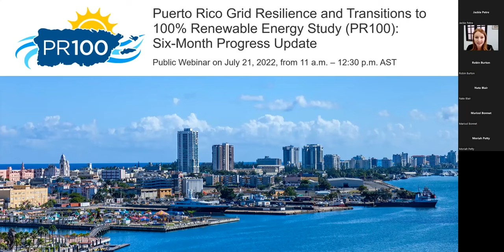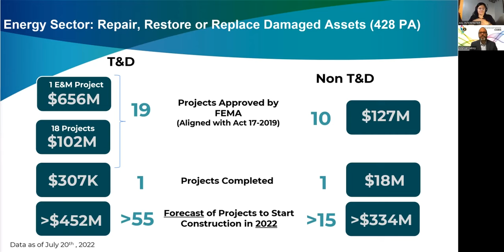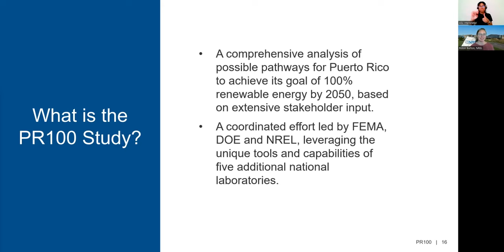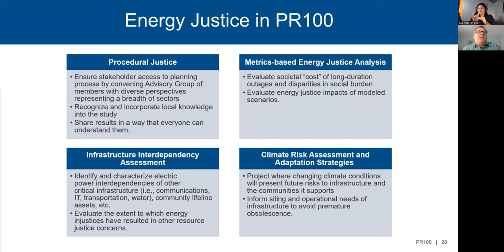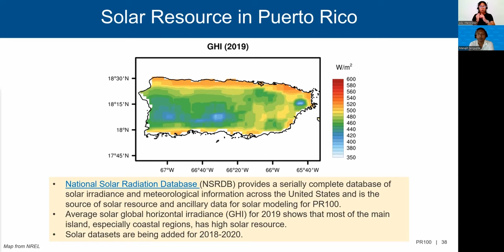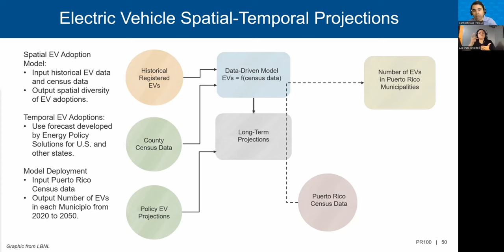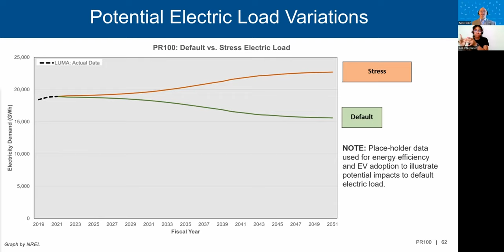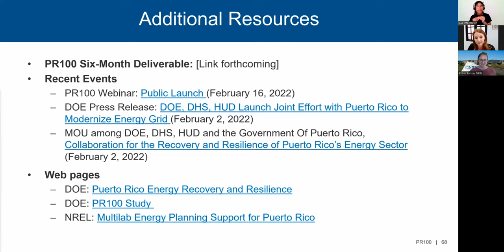PR100 Six-Month Progress Update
Puerto Rico Grid Resilience and Transitions to 100% Renewable Energy Study (PR100) is a two-year effort led by the Department of Energy and the National Renewable Energy Laboratory with sponsorship from the Federal Emergency Management Agency, to evaluate possible pathways for Puerto Rico to achieve its goal of 100% renewable energy by 2050.

In a public webinar and live Q&A on July 21, 2022, participating government agencies and the project team reported on progress made in the first six months of the study. The project team has met monthly with energy sector stakeholders to discuss considerations such as energy justice, land use, data inputs, and definitions of resilience, as well as desired project outputs. From this insight, the team defined four potential ways, or scenarios, by which Puerto Rico can meet its renewable energy goals, which the team will evaluate through detailed modeling and impact analysis in the next phases of the Study. View the presentation slides